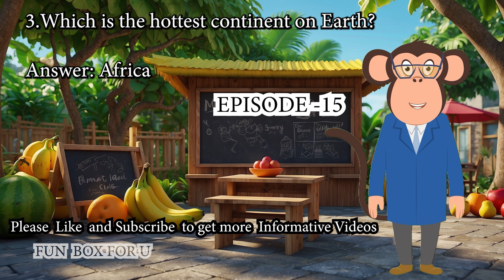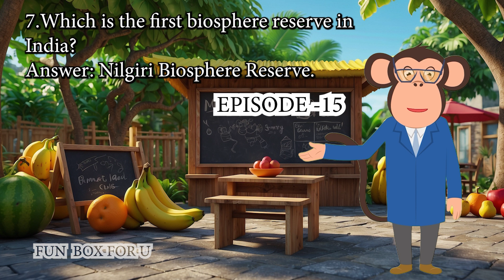Basic GK for Kids | Episode 15 | കുട്ടികൾക്കുള്ള അടിസ്ഥാന G.K | Daily 2 minute Informative Videos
Basic GK for Kids Episode 15 | Daily 2 Minute Informative Videos | കുട്ടികൾക്കുള്ള അടിസ്ഥാന G.K
1.Which is the world’s largest flower?
Answer: Rafflesia Arnoldii
 2.Which is the largest state of India?
Answer: Rajasthan.
 3.Which is the hottest continent on Earth?
Answer: Africa
4.Which planet is the coldest planet in our solar system?
Answer: Uranus
5.Which is the largest freshwater lake in India?
Answer: Wular Lake
 6.Who is the first man to go into space?
Answer: Yuri Gagarin
 7.Which is the first biosphere reserve in India?
Answer: Nilgiri Biosphere Reserve.
8.Which is the first element on the periodic table of elements?
Answer: Hydrogen.
 9.Which countries are separated by the Radcliffe Line?
Answer: India and Pakistan
10.What is the imaginary line that divides India into two parts?
Answer: Tropic of cancer.